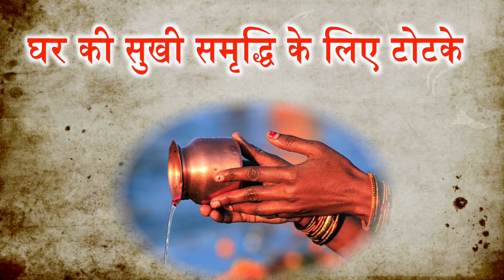घर में धन की वर्शा करने के उपाय || Ghar Mei Dhan Ki Varsha Karne Ke Upay || टोने - टोटके